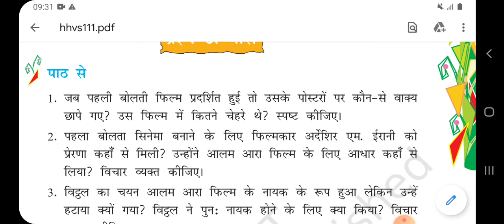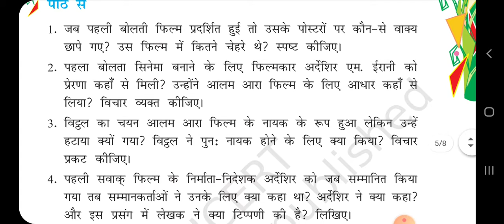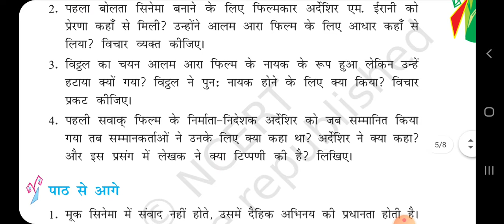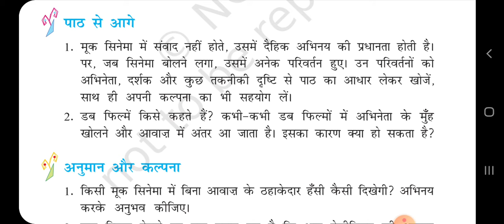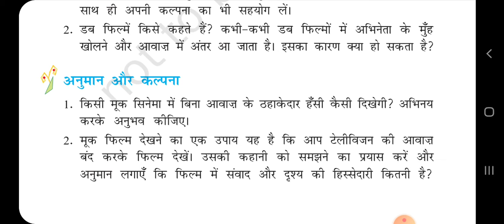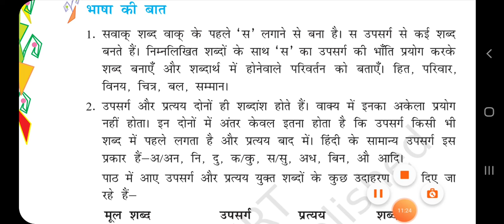हिंदी साहित्य कक्षा ८- जब सिनेमा ने बोलना सीखा अभ्यास